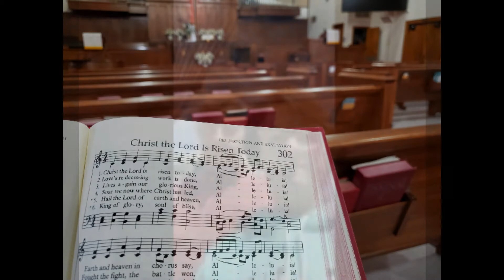Happy Easter FUMC Family